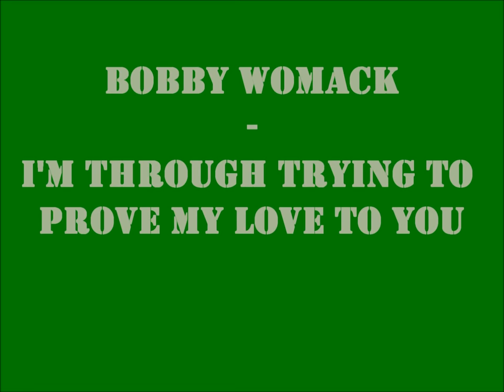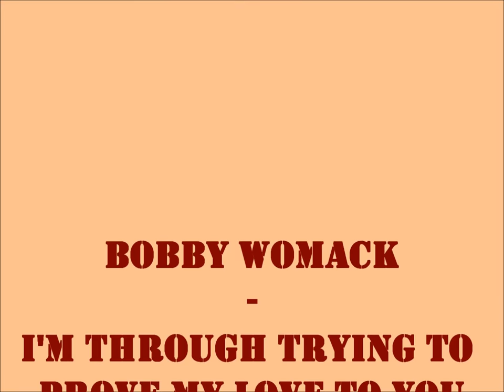Bobby Womack - I'm Through Trying To Prove My Love To You (with lyrics)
SuperSoul brought 2u by BenHeat

Bobby Womack - I'm Through Trying To Prove My Love To You
Written and produced by Bobby Womack

neither do i make a profit out of it.
Here just 4 pure fun and 4 the love of it

Lyrics (correct me if i'm wrong)

Yeah i know you laugh, you've had your last laugh tough.
You laughed a whole lot of times as i walked out the door and said: don't worry he be back, see he's in love and he's hung up. You see GOD, if HE see that you don't want something that's good for you HE takes it away and give it to somebody else that HE feels that can use it. That's why today i can say that, oh i'm through

(Chorus/backing vocals) I'm through 12x (Bobby sings over the backing vocals) trying to prove my love to you.  I'm through, oh girl i'm through. Sometimes i  gave up the right when i know he was wrong. But i believe i can stand up today on my own.

Well but i found someone and i think she understands what it really means, what it really means to have a real man. Her daily deeds and the things she do and say. She say i'm not trying to take that other woman's place. But if i can't help you is swear  i won't stand in your way. Tell that woman that your through (backing vocals: I try to prove my love) trying to prove your love to her. She said, tell that woman that you're through boy. (backing vocals: I try to prove my love to you)

(Chorus/backing vocals) I'm through 12x (Bobby sings over the backing vocals) I'm through staying up all night waiting on you to return.  I don't think it's another lesson that i have to wait and try to learn. You'll find out far around the road. See when you take my heart i can't let you take my soul.

It always happens in so many love affairs. Oh you're so well loved today and tomorrow, tomorrow you just don't care. When you tired and give some wrong loving the other. And oh the other one go running in the streets, running in the streets trying to find it and another and i'm through

(Chorus/backing vocals) I'm through 9x (Bobby sings over the backing vocals) try to prove my love to you. Well i'm THROUGH!!! baby yeah,  yeah yeah . I don't feel bad about it no, no cause i gave everything i had.